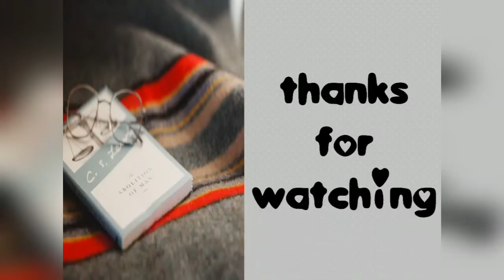கருவாடு குழம்பு ///karuvadu kulambu recipe in tamil///கருவாடு குழம்பு செய்வது எப்படி????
Karuvadu kulambu
Ingredients
Karuvadu/ dry fish

Pepper
Garlic
Coconut

Onion
Tomatoes
Curry leaves
Raw mango
Brinjal
Drumsticks
Chilli powder
Coriander powder
Turmeric powder
Tamarind